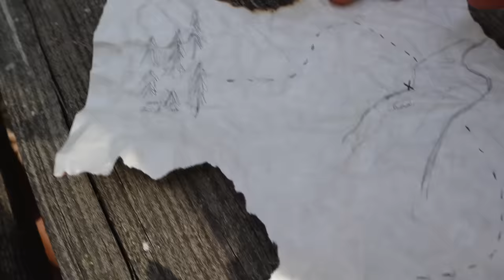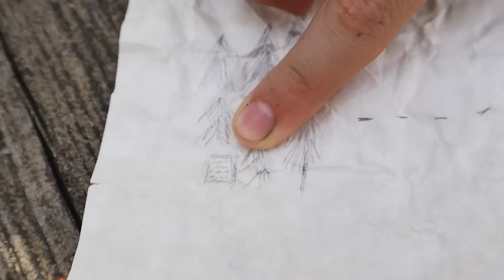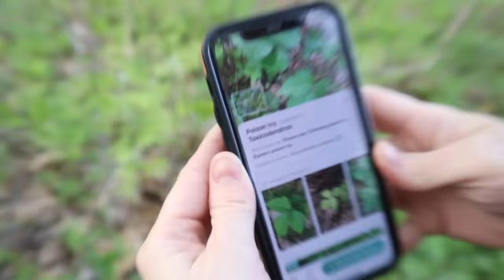We're Being Watched By The Bandits!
Just when we thought we'd truly seen the last of the bandits we're out on a fun family campout, searching for clues to our latest treasure hunt when it seems there are some bandits watching us from the bushes! I wonder what will happen now?

Michael - age 36 (DAD) - The man of the house. He is the business mind behind most of the families entrepreneurial endeavors. He loves to spend time with his family and his bees!

James - age 13 (SON) - He is growing up very fast. Going through puberty and friends at church are his top priorities at this point.

Corbin - age 11 (SON) - He loves school and playing with his friends! He plays very well with his little siblings and loves to make them laugh and play make believe.

Elizabeth - age 9 (DAUGHTER) - She is so excited to have a little sister! Ellie is sweet and smart and so full of light! She loves to do gymnastics and cartwheels!

Charles - age 7 (SON) - He is so full of love! He is friends with everyone and loves to give compliments and make people laugh with his jokes.

Max - age 3 (Son) - Our youngest boy! He loves to play with his siblings and copy anything they do! He is a great brother and we love his smile!

Honey - age 0 (Daughter) - Our newest addition! See more of the pregnancy and birth videos on Rebecca's vlogging channel!